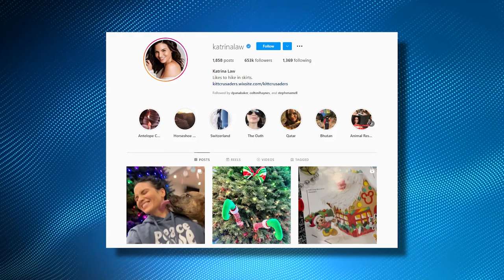NCIS Gary Cole REVEALS How He REALLY Feels About Replacing Mark Harmon!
Welcome back to Film Craze. Today on this channel, we are going to talk about NCIS star Gary Cole speaks out after replacing Mark Harmon as lead actor! + Gibbs will return this season?   Gary Cole assured fans of NCIS that he is not a Mark Hammon wannabe. Although he will play as the new special agent in charge, his character Alden Parker has his own ways of managing.

Meanwhile, despite fans clamour of bringing back Gibbs for season 19, there is no sign of actor Mark Hammon being back in NCIS. In fact, some even think that Gibbs is no longer needed now that Gary Cole’s character Alden Parker is greatly filling up the hole Mark Hammon left. Check this video out as we talk about NCIS star Gary Cole speaks out after replacing Mark Harmon as lead actor! + Gibbs will return this season?